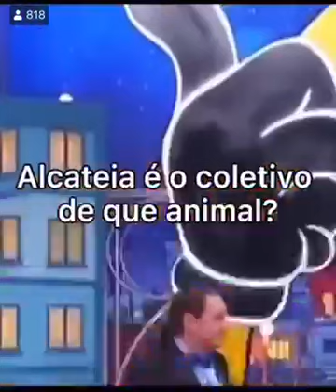PÉROLAS DE RATINHO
▶️- MEU CANAL PRINCIPAL ( SE INSCREVE LÁ PRA DAR UMA FORÇA)